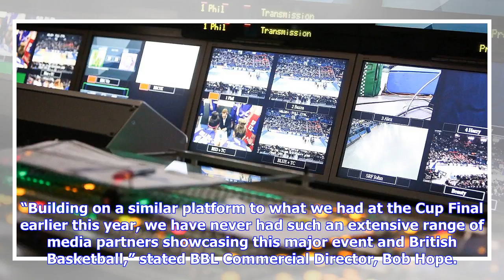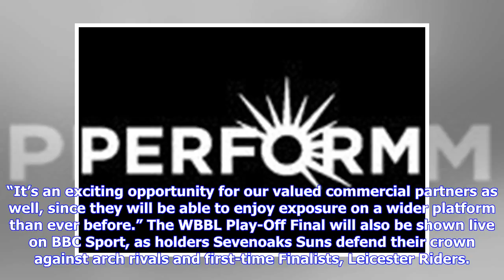Breaking News | 2018 Play-Off Finals to get its biggest ever Live worldwide TV exposure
The 2018 Play-Off Finals at The 02 will be available live to a bigger worldwide audience and on more channels and platforms than previous editions. With another five digit crowd ready to descend on the capital on Sunday, there will be many more watching history being made on television and online. The BBL Play-Off Final will see either the hometown London Lions or current holders Leicester Riders land the coveted silverware. Fans can watch the Final Live on the BBC Red Button in the UK, as well ...